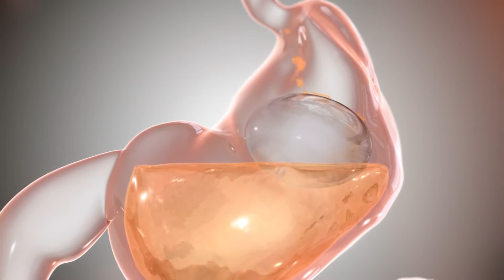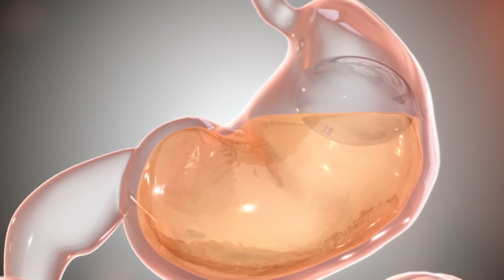Obalon Gastric Balloon at TLC Surgery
TLC Surgery in Houston, Texas is proud to offer the Obalon Gastric Weight Balloon to patients looking for a non-invasive alternative to weight loss surgery!